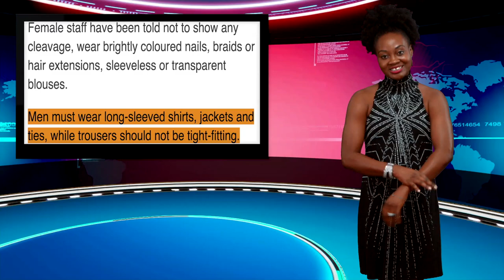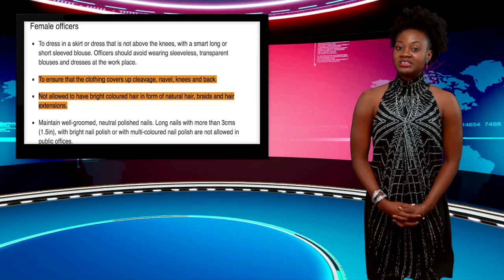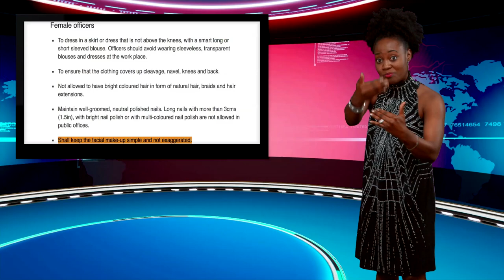Uganda Bans Short Skirt, Artificial Hair, Sleeveless, Tight Pants, Bright Nail Colors & More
Uganda introduces new dress code for civil servants, banning short skirt, hair braids and bright nail colors, among other things.